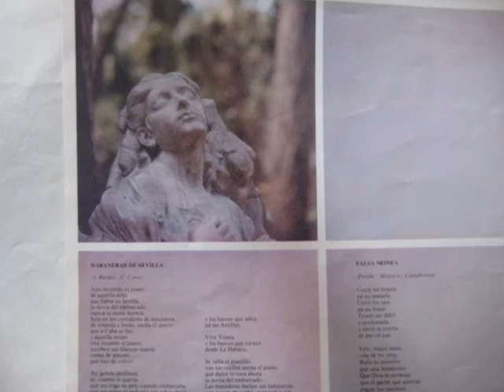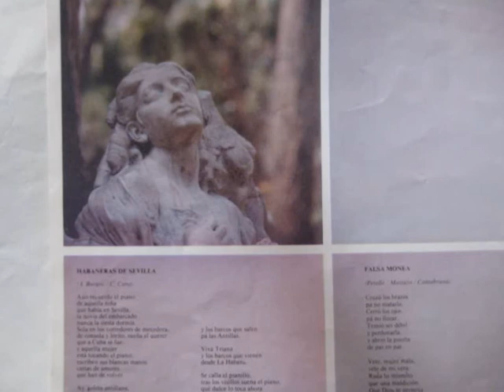RESUMEN CARLOS CANO CARA A COPLA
Por fin he recobrado un gran disco de Carlos. La alegría de poderlo escuchar en su formato original se rompe por los famosos quince minutos. Así que lo he subido por el segundo canal y lo he puesto en el blog Carlos Cano con corazon de Cai.Sigue el enlace.
"Este vídeo tiene carácter divulgativo
y en absoluto lucrativo."
(Eso lo llevan otros más vivos)